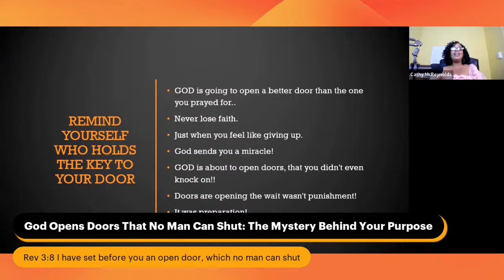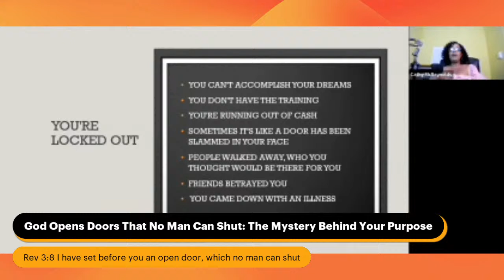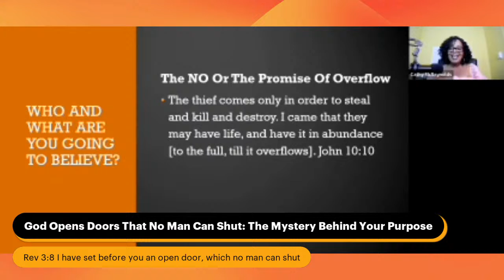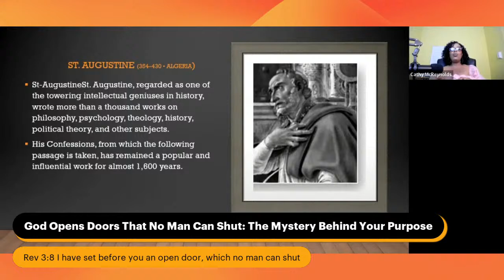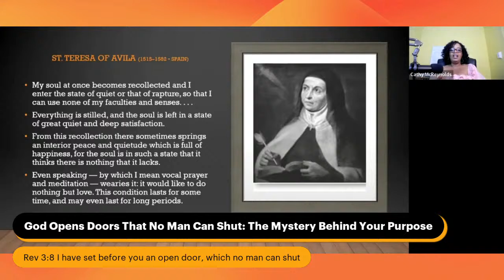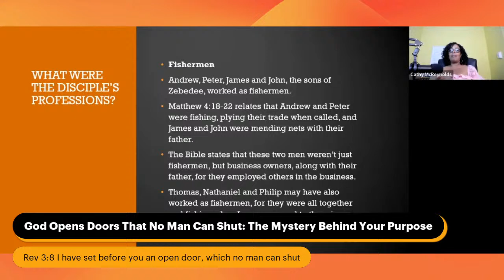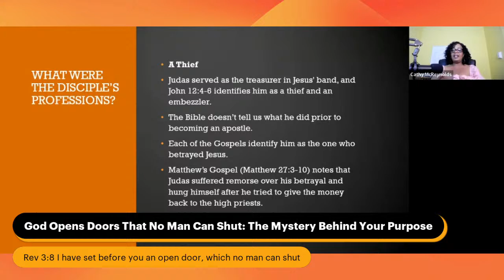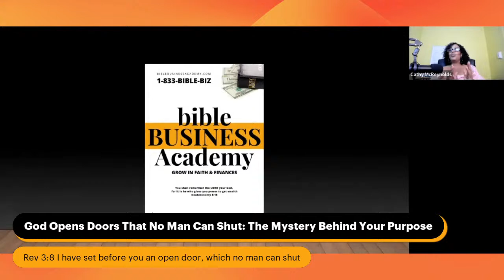God Opens Doors That No Man Can Shut: The Mystery Behind Your Purpose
The scripture says, “God opens doors that no man can shut, and He shuts doors that no man can open.” God is your doorkeeper.

Other people can’t keep you out of your purpose; obstacles can’t keep you from building a Kingdom Business that God has appointed you to.

Operating a business from your life purpose is an ultimate goal of Kingdom Business Owners, but it’s also one of the hardest things to achieve.

We all want to be successful in our lives and business and make a difference on planet earth, but unfortunately many are stuck to a dead-end job or chasing after a seemingly impossible dream that deep in their soul, they feel will never come true.

It seems like every door is shut and there is no way out of the rat race, that 9 to 5 hamster wheel is spinning rapidly out of control!

But what if I told you that there is a way out?

What if I told you that we've cracked the code to the mystery behind your purpose?

Join us on Thursday, May 26th at 7:00 pm est and discover the steps, to the door that no man can shut... it won’t be long before the mystery unravels and begin to come together.

Set a reminder now..

Revelation 3:8 ESV “‘I know your works. Behold, I have set before you an open door, which no one is able to shut. I know that you have but little power, and yet you have kept my word and have not denied my name